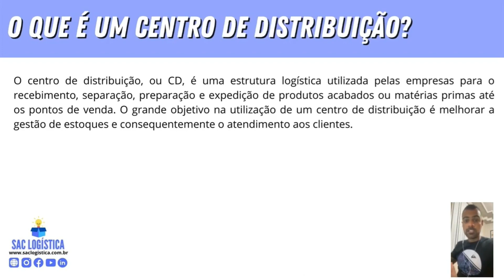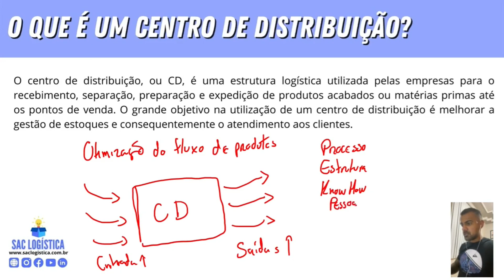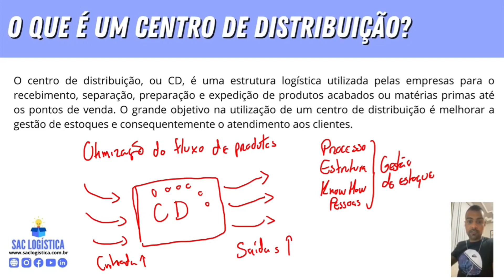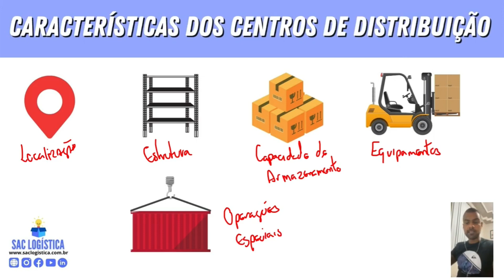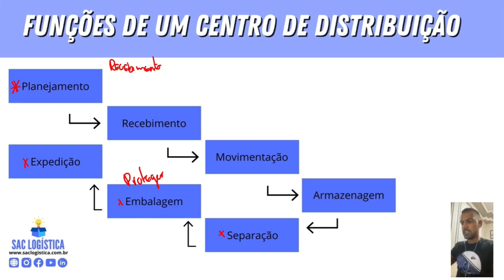CENTROS DE DISTRIBUIÇÃO: O que é? Qual a sua função? O que é feito em um CD?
CENTROS DE DISTRIBUIÇÃO: O que é? Características? O que é feito em um CD?

Olá logístico, tudo bem? ✌️ Seja muito bem-vindo a nossa plataforma digital de aprendizado na área de logística e supply chain! Hoje vamos aprender sobre os CENTROS DE DISTRIBUIÇÃO!

O centro de distribuição, ou CD, é uma estrutura logística utilizada pelas empresas para o recebimento, separação, preparação e expedição de produtos acabados ou matérias primas até os pontos de venda. O grande objetivo na utilização de um centro de distribuição é melhorar a gestão de estoques e consequentemente o atendimento aos clientes.

CONTEÚDO DA AULA:
- O QUE É UM CENTRO DE DISTRIBUIÇÃO? 00:05
- CARACTERÍSTICAS DE UM CENTRO DE DISTRIBUIÇÃO 04:19
- FUNÇÕES DE UM CENTRO DE DISTRIBUIÇÃO 07:43

LINKEDIN 👨‍💻: SAC Logística

YOUTUBE 🎥: SAC Logística

FACEBOOK 👍: SAC Logística